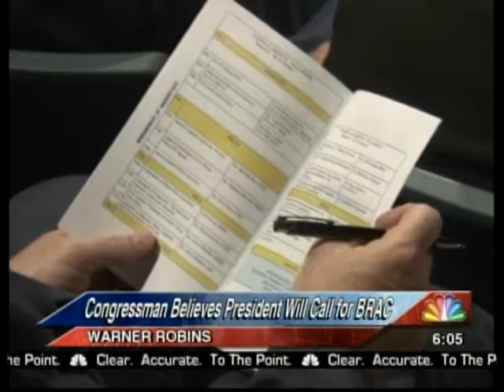41NBC/WMGT- Congressman Believes President Will Call for BRAC- 3.26.13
Congressman Austin Scott says President Obama will likely call for a Base Realignment and Closure or BRAC in 2015.